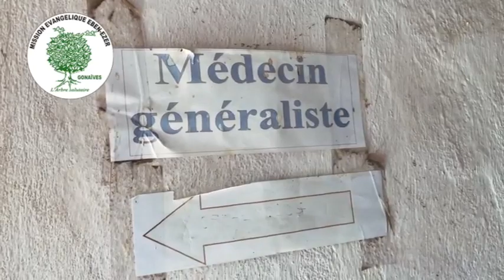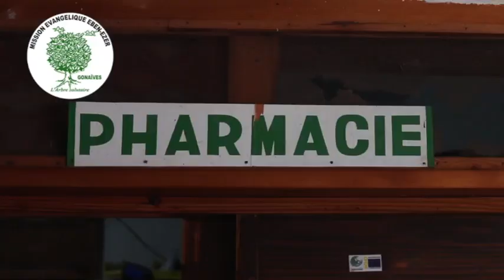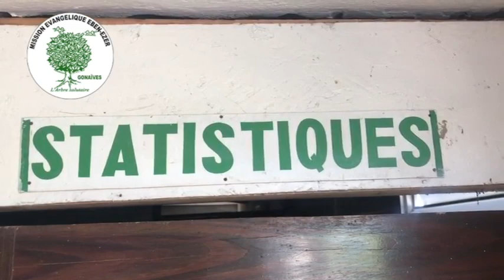hopital ebene zer